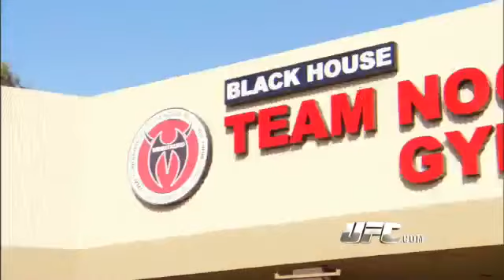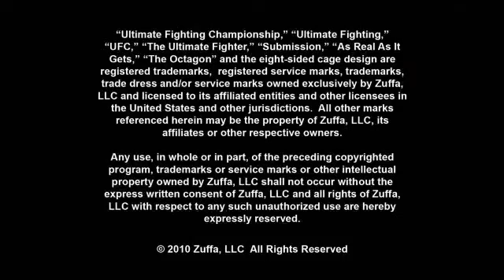MMA: Countdown to Rampage vs. Machida - 2010-11-17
Countdown to UFC 123 takes a look at Quinton "Rampage" Jackson vs. Lyoto Machida on Saturday, Nov. 20, at 7 p.m. on PPV. Video courtesy of the UFC; text by Carlos Arias, OCRegister.com. Published on 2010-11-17